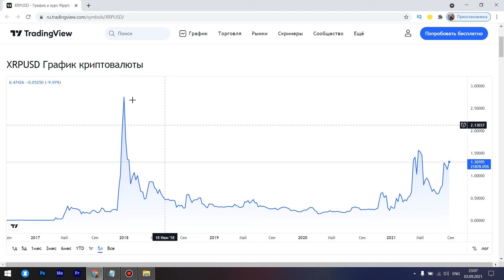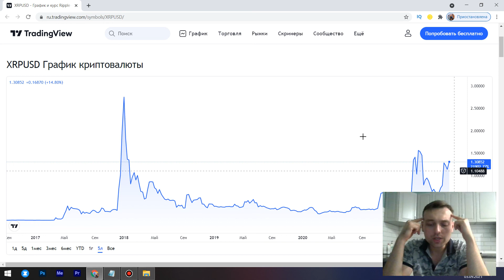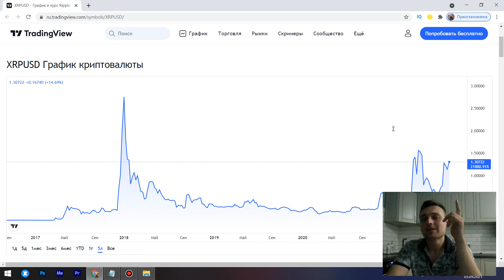Риппл XRP: Что может и обязательно произойдет с ценой? Об этом и поговорим! Новости Ripple, Рипл!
ежедневный альткойн
лучшие инвестиции
лучшие альткойны
федеральный резерв
проценты ставки
фондовый рынок.
xrp
xrp прогноз
xrp рипл
рипл анализ
xrp ripple
ripple инсайд
когда ripple будет расти
ripple новости
xrp монстр
xrp ripple прогноз
криптовалюта рипл
ripple news
купить рипл
ripple аналитика
ripple ракета на старте
xrp рост
рипл xrp
рипл прогноз 2021
монета xrp
рипл монстр